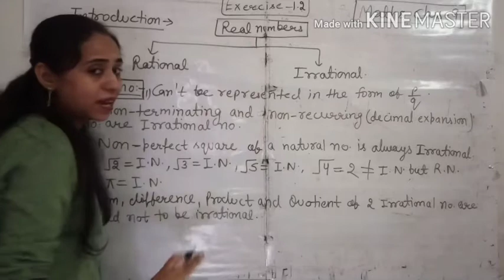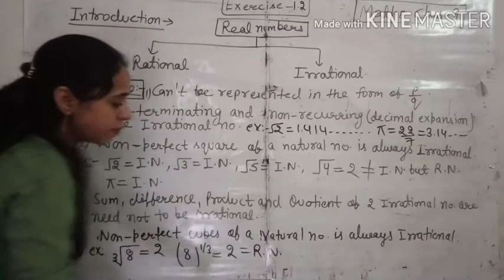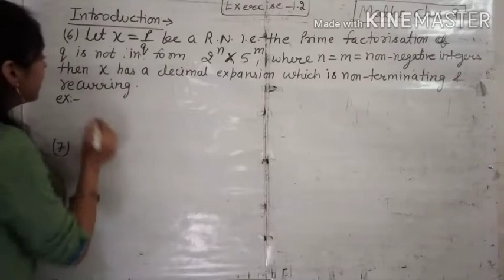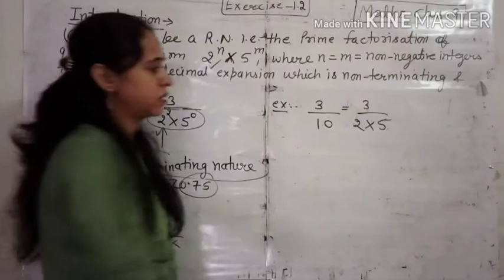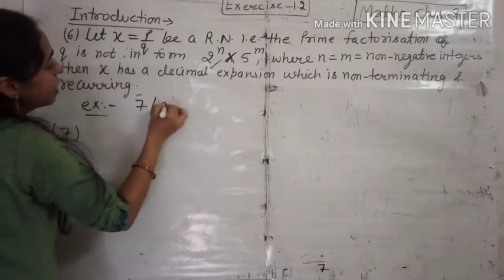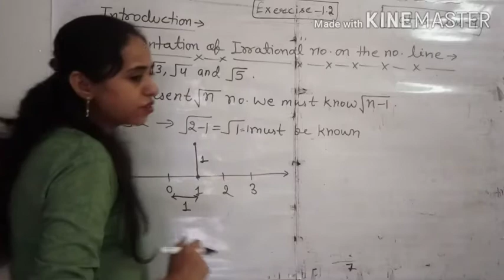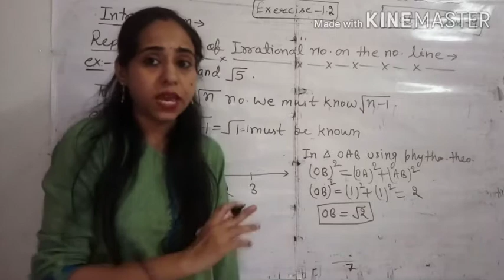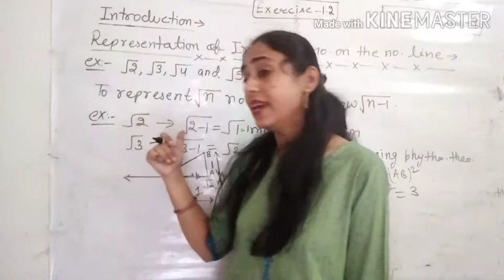Representation of Irrational Numbers on no. line I Chapter 1 I Exercise 1.2 I Ncert Class 9 Maths I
Representation of Irrational Number on no. line I Chapter 1 I Exercise 1.2 I Ncert Class 9 Maths I
About me:

About this video:
this video include introduction to exercise 1.2 from chapter-1 Real Numbers of ncert class 9 maths book.

swayam classes

number system, finding rational numbers between two rational numbers, cbse class 9 maths chapter 1, cbse class 9 maths ncert chapter 1 videos
class 9 maths in hindi, class 9 maths chapter 1 in hindi, class 9 math chapter 1 in hindi, class 9 chapter 1 part 1, कक्षा 9 गणित, कक्षा 9 गणित पाठ 1, कक्षा 9 गणित संख्या पद्धती, संख्या पद्धति कक्षा 9